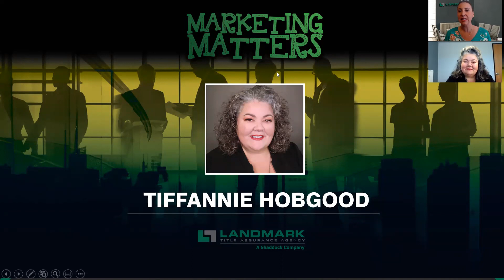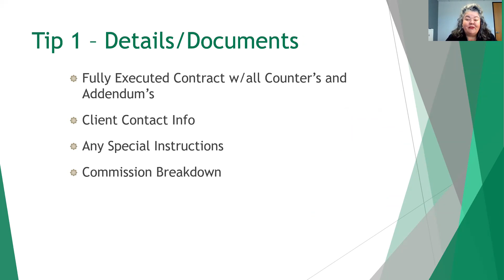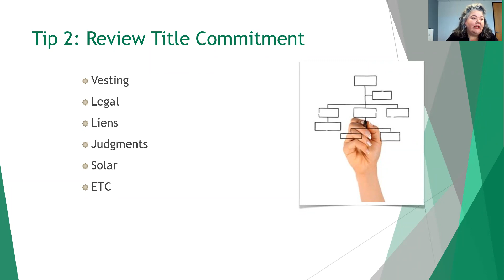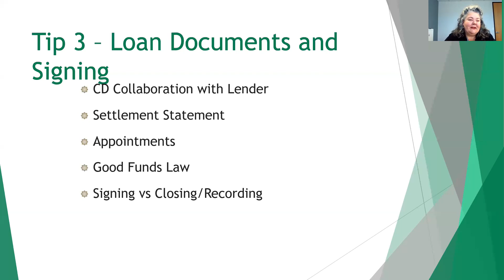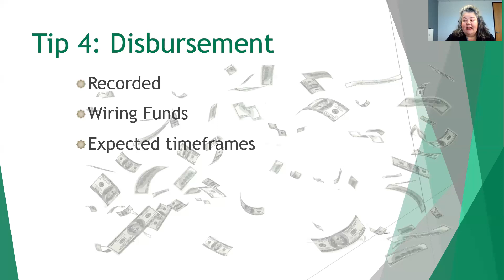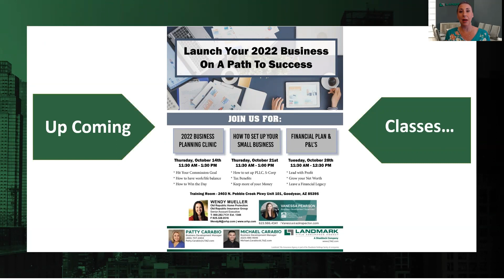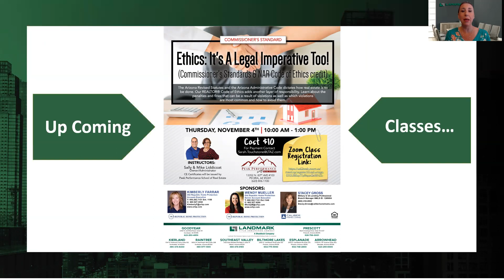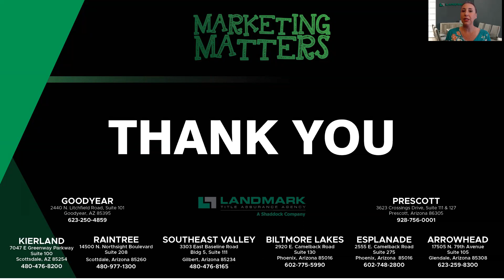Marketing Matters Webinar - 4 Tips to a Successful Closing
Weekly quick marketing tips for your real estate business from Landmark Title's Business Development Team, Marketing Industry Experts and Top Producing Agents!

This week Landmark Title's Vice President of Escrow Operations, Tiffannie Hobgood will be going over the importance of Escrow and giving you the knowledge to explain the process better for you and your clients.